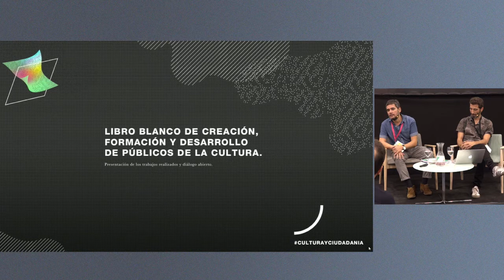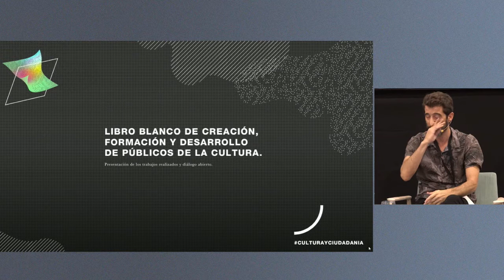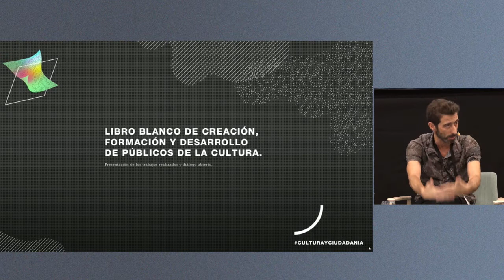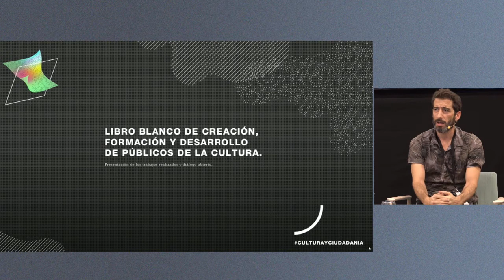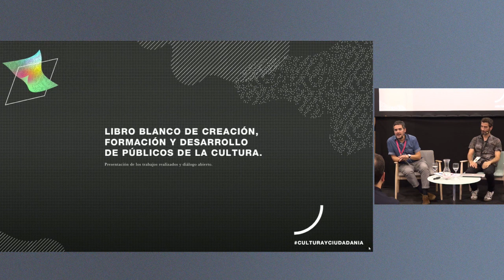Libro Blanco de creación, formación y desarrollo de públicos de la cultura. Presentación y diálogo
23 y 24 de octubre de 2019

Libro Blanco de creación, formación y desarrollo de públicos de la cultura.
Presentación de los trabajos realizados y diálogo abierto.
Intervienen:
-Benito Burgos. Ministerio de Cultura y Deporte.
-Raúl Ramos. Asimétrica.